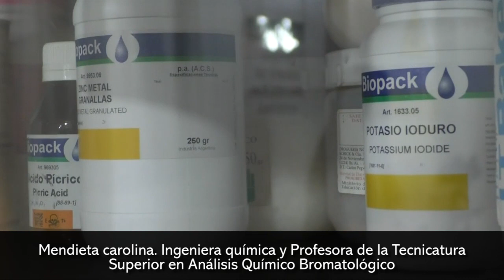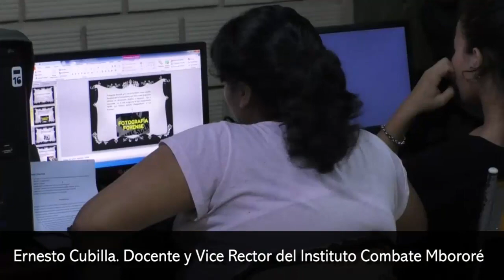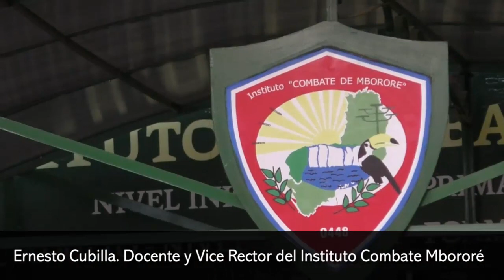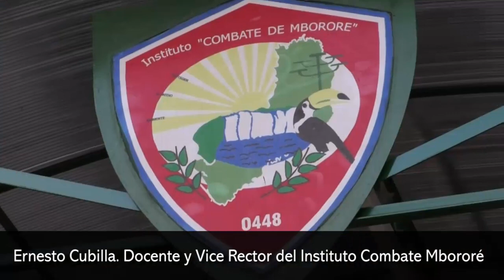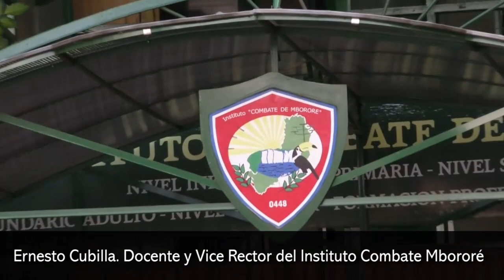nuevas carreras Terciarias del Instituto Combate Mborore